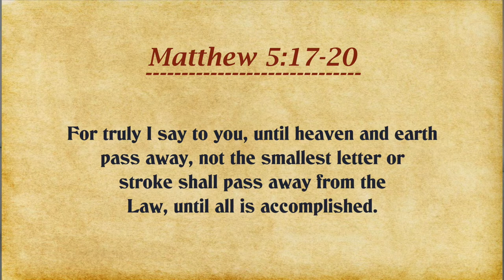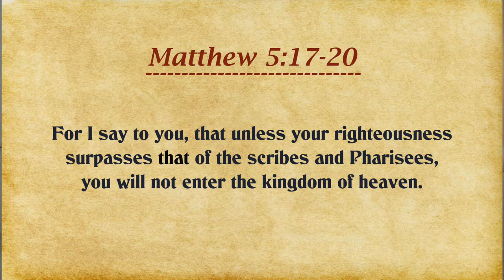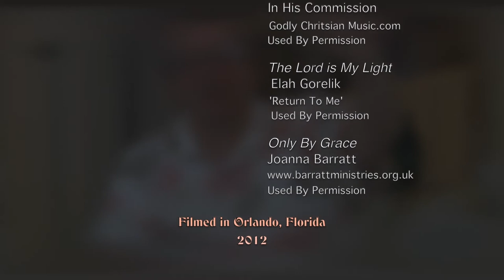Sermon on the Mount - Part 11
This week's study looks at what Jesus taught His followers about the Law and the Prophets. This issue, particularly regarding the Law, has been one of the most controversial topics in the Church for the last two thousand years. Join us as we seek a truly Godly perspective on this matter.